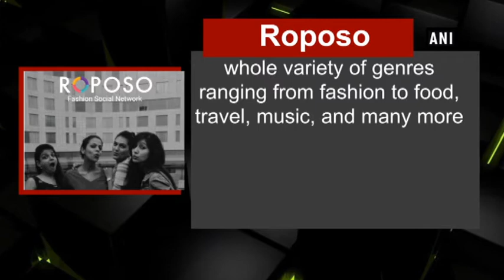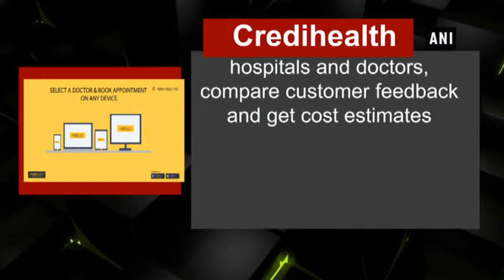Startups to look for in 2018!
New Delhi, Dec 31 (ANI): The Indian startup ecosystem has been growing and acting more mature, strong and valuable. With the dawn of 2018, here are some startups that witnessed exceptional pace in reaching out to tier II and tier III cities. Roposo: India's one-of-a-kind 'TV by the people' - that allows users to express, connect, and interact to make the world sit up and take notice of how millennials celebrate their experiences, the digital way. Over the span of three years, Roposo saw its user base eventually grow to five million where users were creating content which belonged to a whole variety of genres ranging from fashion to food, travel, music, and many more. Netmeds: Leading online pharmacy that offers customers complete ease of shopping for medicines and other healthcare products through its 24x7 online portal. Netmeds has its roots in Vitalic which has been in the Pharma sector for more than 100 years. Credihealth: Medical assistance company, Credihealth leverages technology to offer complete support for all medical needs of consumers. A Credihealth user can access verified information on hospitals and doctors, compare customer feedback and get cost estimates. NoBroker: It is a disruptive brokerage-free property search portal that connects owners and customers directly with each other by eliminating the middleman. NoBroker.com is revolutionizing real estate not just by eliminating the brokerage but by making it convenient and hassle-free with the use of cutting-edge technology and innovation. BookMyForex: The USP of BookMyForex.com is that it compares exchange rates and service quality metrics across hundreds of banks and exchange companies and connects the customer with the most ideal forex vendor in real time, making it a 'Smart-market place'. With a wide network and association with 5,000+ banks, money changers and 50 + channel partner, BookMyForex.com has witnessed 74 percent increase in customer base in the past year and serving 2,75,000+ happy customers.